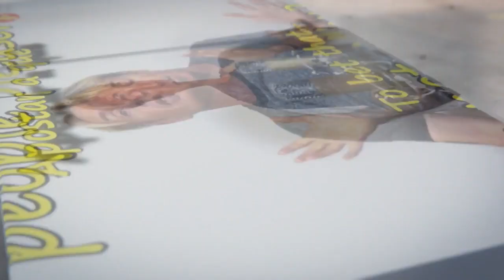The 'Covering our pool' problem! Gordon's Diaries LightSpeed Spanish